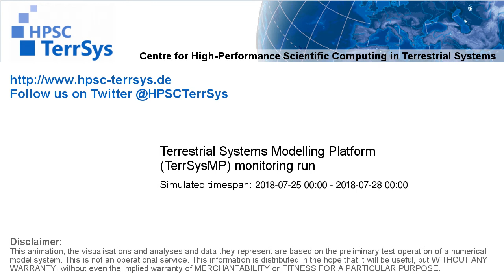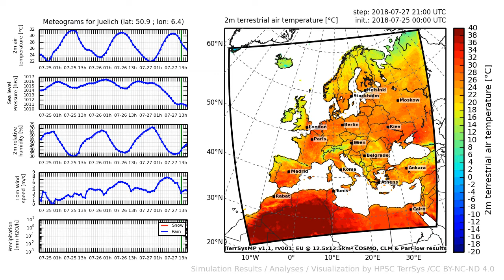TerrSysMP monitoring run 2018-07-25 - 2m terrestrial air temperature - Europe (72h)